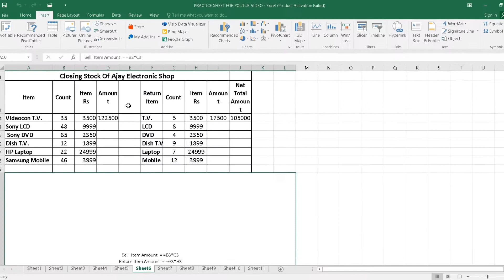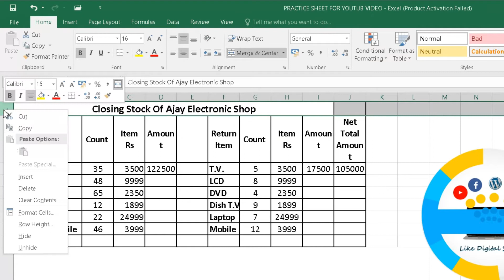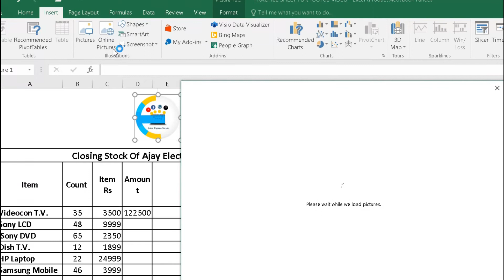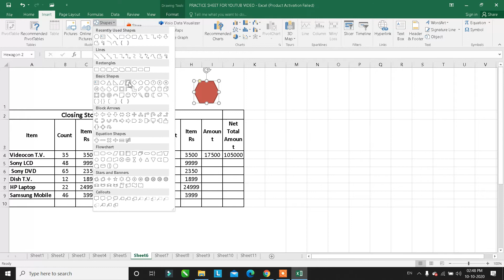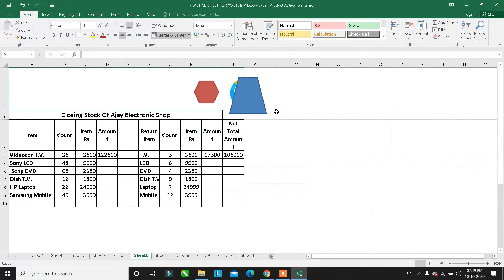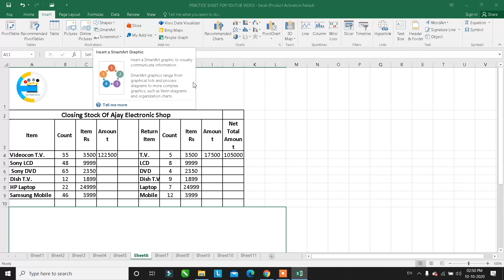MS EXCEL BASIC TUTORIAL HINDI | MS EXCEL IN HINDI |MS EXCEL CHAPTER 11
Namaskar dosto aaj hum aapke liye ms excel ka chapter 11 lekar aye hai iske andar humne basic function ko samjhaya hai yh ek ms excel ka basic tuotiral hai iske andar humne [ picture, smart art, screenshot] jaise function ko samjaya hai agar aap hamari es sereise se jude hai to aap es video ko shuru se lekar last tak jarur dekhe..